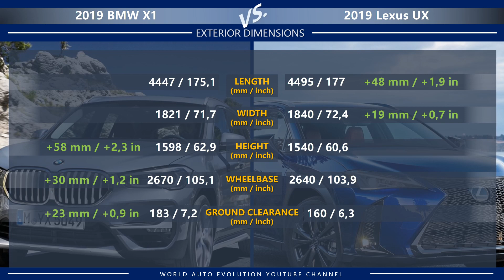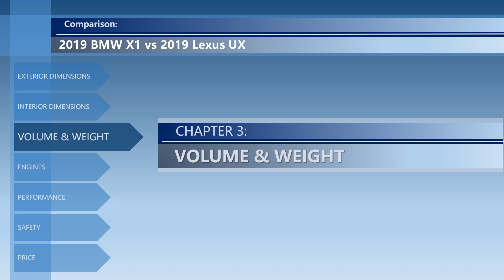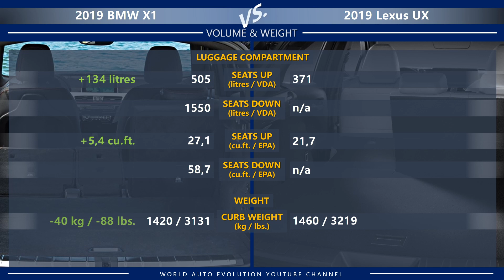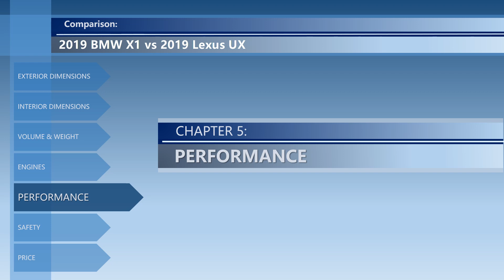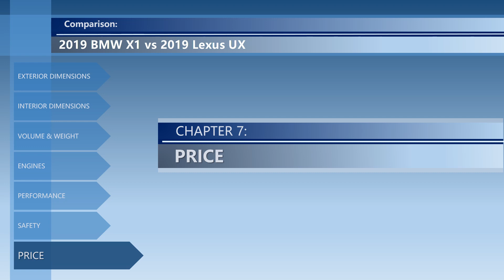2019 BMW X1 vs 2019 Lexus UX (technical comparison)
Welcome to the video comparison between BMW X1 vs Lexus UX. Please note that this is only a technical comparison, based solely on technical data of both cars. Not a real-life 2019 BMW X1 vs 2019 Lexus UX review.

In this video, you can find the differences between X1 vs UX in the following categories: